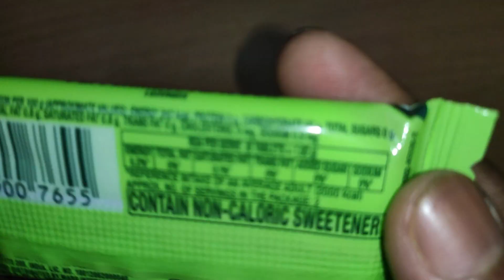Doublemint mints || Peppermint Thinmints || Review Master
Products Details -

Flavour Peppermint
Brand Doublemint
Specialty No Added Sugar
Package Information Can

double mint
double mint commercial
double mint theme song
chewy mints
doublemint mints
double mint theme song chris brown
doublemint gum
double mint ad
doublemint twins
double mints trailer
double mint commercial chris brown
double mint commercial 90s,Doublemint
doublemint gum commercial
doublemint pierre bourne
peppermint thin mints
Review Master
wrigleys doublemint
double mint pvz heroes
double mint chewing gum
Doublemint mind Review
gum double mints
cadbury oreo dipped cookies 150 gms
OREO Dipped
oreo dipped in chocolate
Cadbury OREO
OREO
OREOS